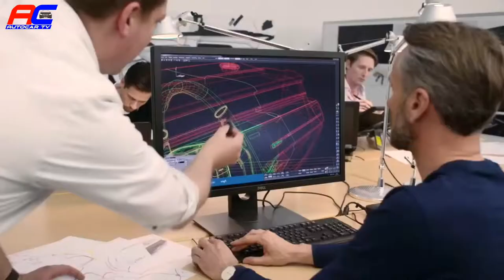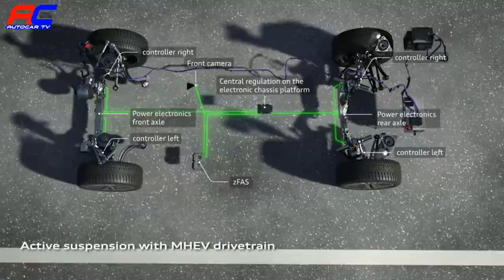How the All new Audi A8 Chassis System Work ? | AutoCar TV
Chassis engineer, Christian Schimmel, discusses the complexities and innovations of the chassis system in the all-new 2019 Audi A8.